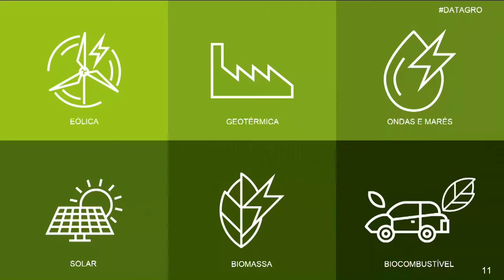Como desacelerar o aquecimento global e criar novas fontes e energias Guilherme Nastari